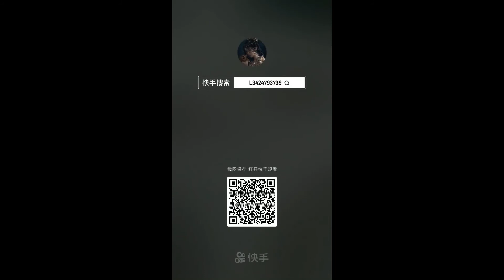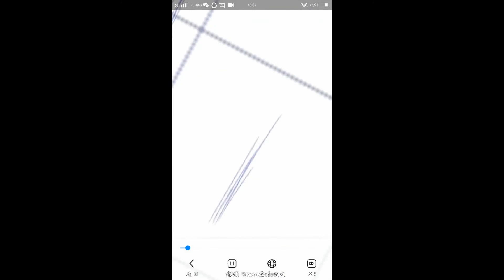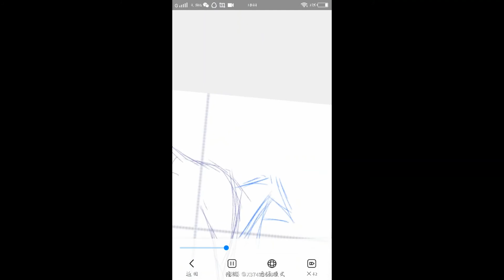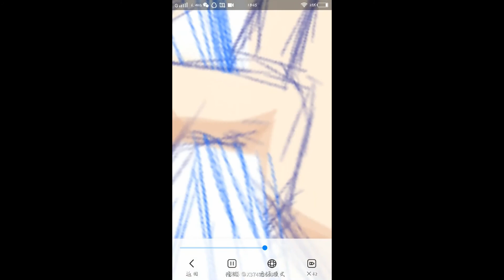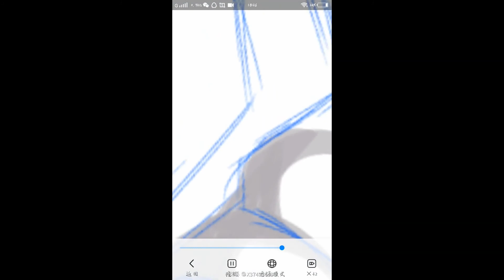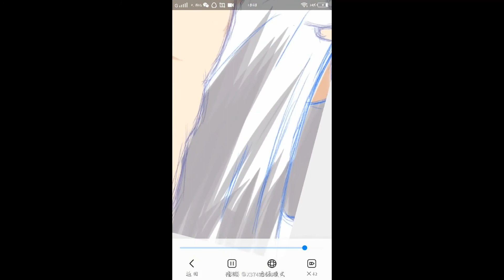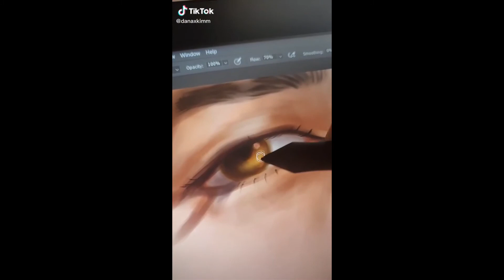Amazing Anime Drawing TikTok Anime Art Compilation Part 13